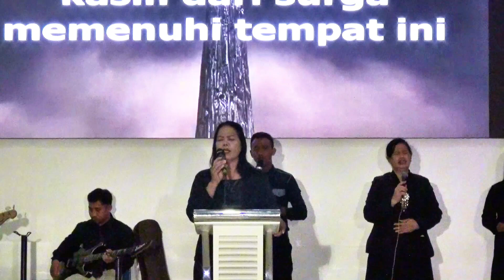Minggu malam 07 Juli 2024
Chanel YouTube GPdI El-Shaddai Mohoni merupakan saluran resmi gereja yang didedikasikan untuk membagikan konten rohani, ibadah raya, khotbah, musik pujian, dan berbagai kegiatan keagamaan lainnya kepada jemaat dan pemirsa yang mencari inspirasi dan pengajaran rohani. Dengan semangat penuh kasih dan kebaikan, setiap video yang diunggah bertujuan untuk memperkuat iman, memberikan penghiburan, dan memperluas pengetahuan akan Firman Tuhan.

Melalui channel ini, Anda akan merasakan kehangatan komunitas iman, kebersamaan dalam pujian, dan hikmat dari firman Tuhan yang disampaikan dengan penuh kebijaksanaan. Bergabunglah dengan kami dalam perjalanan rohani yang penuh berkat dan kebaikan.

Marilah kita bersama-sama memperkuat iman, memuji Tuhan, dan membagikan kasih-Nya kepada sesama melalui channel YouTube GPdI El-Shaddai Mohoni. Terima kasih atas dukungan dan partisipasinya!